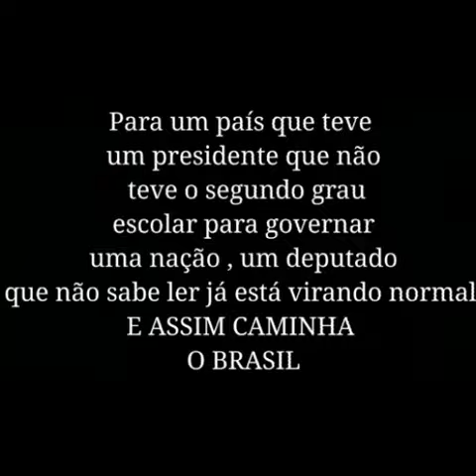ABSURDO Deputado que não sabe ler toma posse e ASSIM CAMINHA O BRASIL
Um vídeo da cerimônia de posse do deputado estadual Pedro Ivos Caminhas, o Pinduca Ferreira (PP) viralizou na internet. Na gravação, o parlamentar mostra grande dificuldade em ler o compromisso de posse.

Após fazer seu próprio e rápido discurso, o deputado devia falar uma frase simples e curta, mas acabou desistindo de completá-la ao não conseguir pronunciar a palavra "honradamente".

Esta é a sentença de posse que deveria ser proferida na tribuna da Assembleia Legislativa de Minas Gerais (ALMG): “Prometo defender e cumprir as Constituições e as leis da República e do Estado, bem como desempenhar, leal e honradamente, o mandato que me foi confiado pelo povo mineiro.”

Caso esta fosse uma cerimônia no início da Legislatura, Pinduca estaria impedido de tomar posse. No entanto, como o caso de Pinduca se trata apenas da convocação de suplente de deputado afastado, a leitura obrigatória é dispensada. O deputado entrou no lugar do nomeado secretário de Estado Fábio Cherem (PSB).